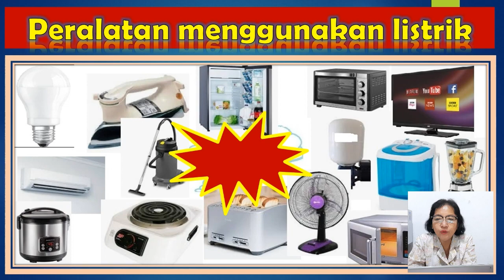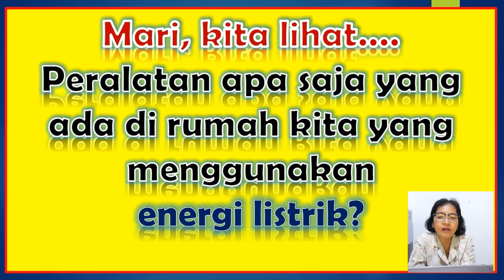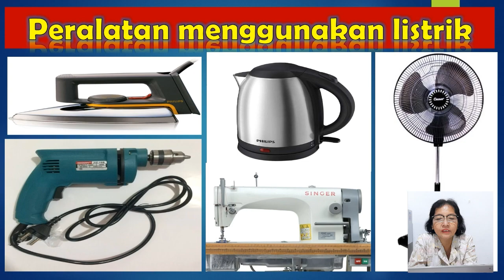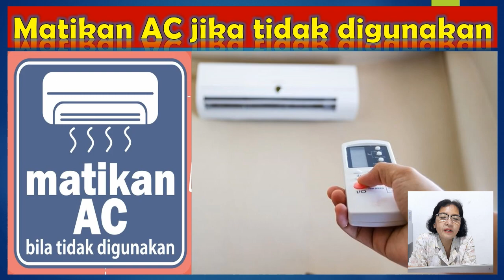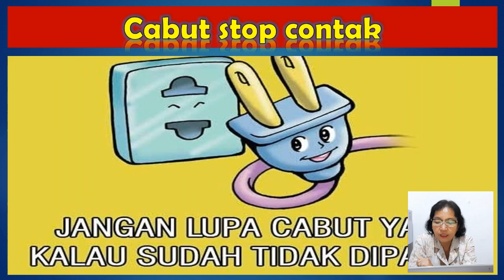HEMAT ENERGI || NGIRIT ENERGI || Bahasa Sunda kelas 3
Salam sehat
Semoga video ini bisa membantu orang tua dan siswa dalam belajar Bahasa Sunda kelas 3 sekolah dasar tentang  Menghemat energi atau ngrit energi
Trimakasih